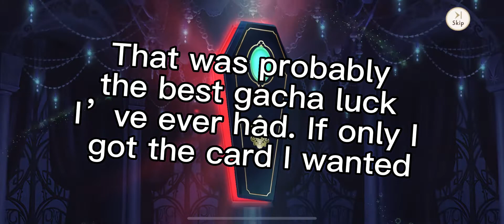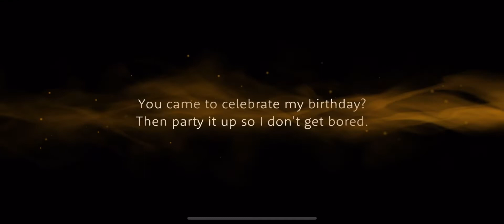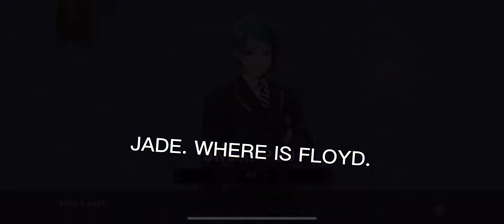Pulling for Leona’s Birthday SSR with literally zero gems (Twisted Wonderland send help.)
So this was…an experience. But it had some very interesting results! My luck in Twisted Wonderland is the most unpredictable thing ever, as evident by this video...just watch and you'll see.

If you came down this far hi ily /p